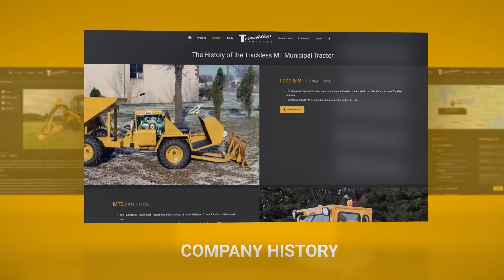Trackless Vehicles New Website Coming Soon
COMING SOON! Trackless Vehicles is launching a BRAND-NEW website! This new and improved site will feature all our attachments, a new dealer locator tool, tractor options and so much more.